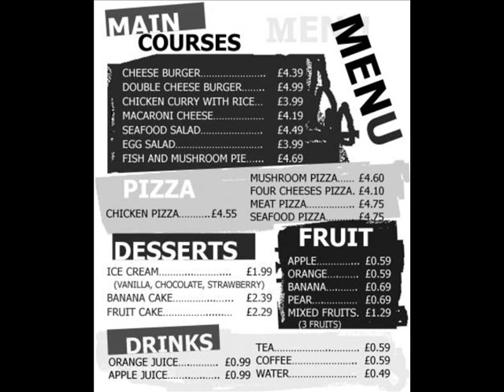A1 Ordering food British council